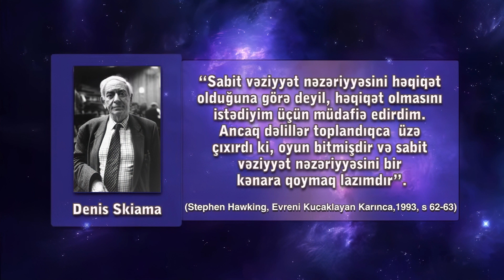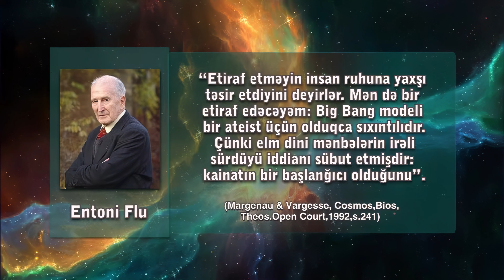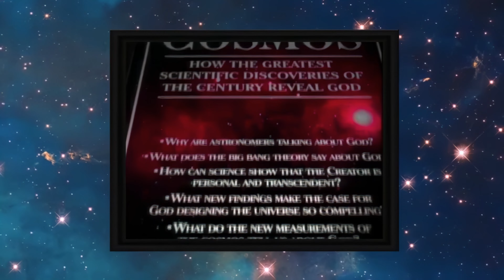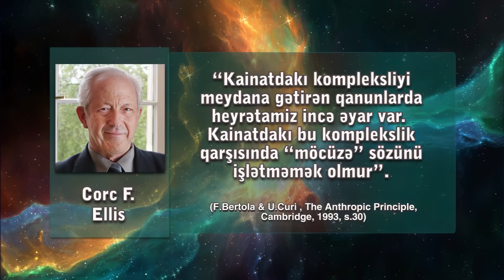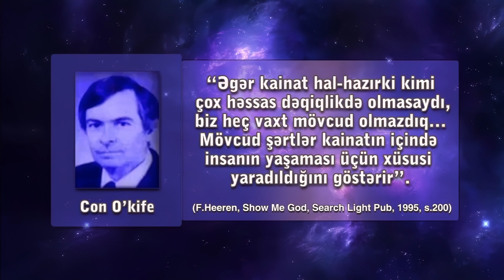Elm Allahın Varlığını Qəbul Edir I 4K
Fred Hoylla birlikdə uzun illər “Sabit Vəziyyət” nəzəriyyəsini müdafiə edən Denis Skiama ard-arda gələn və “Big Bang” sübut edən bu dəlillər qarşısında düşdükləri vəziyyəti belə izah edir:

“Sabit vəziyyət nəzəriyyəsini həqiqət olduğuna görə deyil, həqiqət olmasını istədiyim üçün müdafiə edirdim. Ancaq dəlillər toplandıqca üzə çıxırdı ki, oyun bitmişdir və sabit vəziyyət nəzəriyyəsini bir kənara qoymaq lazımdır.” (Stephen Hawking, “Evreni Kucaklayan Karınca”, 1993, səh. 62-63)

“Big Bang”-in elmi zəfəri ilə birlikdə sonsuzluqdan bəri var olan maddə anlayışı da tarixə qarışdı. Elm maddənin başlanğıcı olduğunu və yoxdan var edildiyini, yəni Allahın yaratdığını sübut etmişdi. Əlbəttə, bu materialistlərin qəbul etmək istəmədiyi həqiqəti, yəni Yaradanın varlığını göstərir. Məşhur ateist filosof Entoni Flu bu labüd həqiqət qarşısında belə etiraf etməli olur:

“Etiraf etməyin insan ruhuna yaxşı təsir etdiyini deyirlər. Mən də bir etiraf edəcəyəm: Big Bang modeli bir ateist üçün olduqca sıxıntılıdır. Çünki elm dini mənbələrin irəli sürdüyü iddianı sübut etmişdir: Kainatın bir başlanğıcı olduğunu.” (Margenau & Vargesse, “Cosmos, Bios, Theos”. Open Court, 1992, səh. 241)

“Big Bang” sadəcə maddənin deyil, zamanın da başlanğıcı olduğunu sübut edir. “Big Bang”-lə birlikdə zamanda yoxdan yaradılmışdır. Çünki zaman maddədən asılı anlayışdır və maddə olmadan zamandan bəhs etmək mümkün deyil. Bu həqiqət elm adamlarına göstərdi ki, maddəni və zamanı yoxdan var edən, yaradan bütün bu məfhumlardan asılı deyil və hamısına hakimdir. “Yaradan və Kainat” kitabının müəllifi, məşhur amerikalı astrofizik Hyu Ross bu həqiqəti belə ifadə edir:

“Əgər zaman və maddə partlayışla birlikdə meydana gəlibsə, onda kainatı meydana gətirən səbəb kainatdakı zaman və məkandan tamamilə müstəqil olmalıdır. Bu bizə Yaradanın kainatdakı bütün ölçülərin fövqündə olduğunu göstərir.”(Hugh Ross, “The Creator and Cosmos”; Colorado, 1995, səh. 67)

Elmi dəlilləri ön mühakiməsiz təhlil edən digər bir çox elm adamı da kainatın yaradılışında sonsuz güc sahibi olan Yaradanın varlığını qəbul etmişdir. Maddəni və zamanı yoxdan var edən, üstün yaradan, göylərin, yerin və bütün aləmlərin Rəbbi olan uca Allahdır.

Elm adamları kainatdakı incə əyarı necə kəşf edib? Kainatdakı möcüzəvi müvazinət necə qurulub?

Müasir elm təkcə kainatın yoxdan yaradıldığını sübut etməmiş, eyni zamanda kainatın hər detalının çox həssas şəkildə dizayn edildiyini də aşkar etmişdir. Bu gün elmi tapıntılar göstərir ki, kainat materialistlərin iddia etdiyi kimi təsadüfən formalaşmamışdır, əksinə bütün kainatı Allah qüsursuzcasına nizama salmışdır. Kainatdakı bu ilahi nizamın məqsədlərindən biri insana həyatı üçün ən uyğun mühitin təmin edilməsidir.

Astrofiziki müşahidə və tədqiqatlar göstərir ki, kainatın genişlənmə sürəti, Yerin süd yolu qalaktikasındakı mövqeyi, Günəşin yaydığı işığın tezliyi, suyun axıcılıq dəyəri, Ayla Yer arasındakı məsafə və ya atmosferdəki qazların nisbəti kimi saysız hesabsız faktor insan həyatı üçün mümkün olan ən ideal ölçülərdə tənzimlənmişdir. Belə ki, bu ölçülərin birində kiçik bir dəyişiklik belə Yer kürəsində həyatı qeyri mümkün edərdi. Yer ölü planet olardı.

Son illərdə bu mövzu üzərində dayanan astronomlar və nəzəri fiziklər kainatdakı bu heyrətamiz müvazinətə incə əyar ingilis dilindəki qarşılığı ilə “fine tuning” adını veriblər. Günbəgün kainatdakı bu incə əyarın yeni dəlilləri tapılır. Bu həqiqət qarşısında bir çox elm adamı, hətta materialist ön mühakimələrlə yanaşanlar belə kainatda böyük dizayn olduğunu və bunun yaradılışı sübut etdiyini qəbul edir. İngilis astrofizik professor Corc F. Ellis kainatdakı nizamlamanın ancaq möcüzə ilə, yəni ilahi müdaxilə ilə açıqlana biləcəyini belə ifadə edir:

“Kainatdakı kompleksliyi meydana gətirən qanunlarda heyrətamiz incə əyar var. Kainatdakı bu komplekslik qarşısında “möcüzə” sözünü işlətməmək olmur.”(F.Bertola & U.Curi, “The Anthropic Principle”, Cambridge, 1993, səh. 30)

NASA da astronomiya mütəxəssisi olan professor Con O'kife isə belə deyir:

“Əgər kainat hal-hazırkı kimi çox həssas dəqiqlikdə olmasaydı, biz heç vaxt mövcud olmazdıq... Mövcud şərtlər kainatın içində insanın yaşaması üçün xüsusi yaradıldığını göstərir.”(F.Heeren, “Show Me God”, Search Light Pub, 1995, səh. 200)

Nəticədə əsrlərlə davam edən materialist aldanmalardan sonra bu gün artıq elm dünyası Allahın varlığının həqiqət olduğunu açıq aşkar görmüşdür.